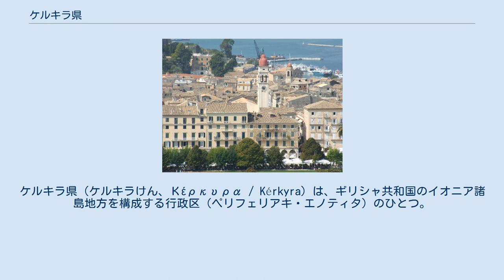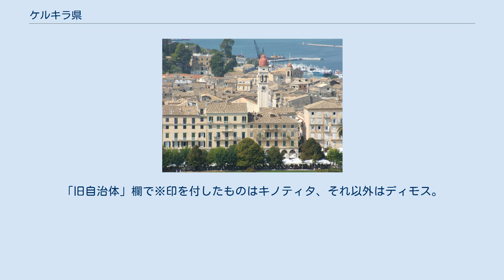ケルキラ県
ケルキラ県（ケルキラけん、Κέρκυρα / Kérkyra）は、ギリシャ共和国のイオニア諸島地方を構成する行政区（ペリフェリアキ・エノティタ）のひとつ。
県都はケルキラ（コルフ）。
主島であるケルキラ島の英語名からコルフ県（英語: Corfu Prefecture）とも呼ばれる。
 イオニア海上に所在するイオニア諸島（および広域自治体としてのイオニア諸島地方）の北部に位置する。
県都ケルキラはケルキラ島に所在し、ヨアニナから西へ約71km、レフカダから北北西へ約110km、首都アテネから西北へ約387kmの距離にある。
 最大の島はケルキラ島で、その東南に位置するパクシ島がこれに次ぐ。
ケルキラ島北方のに浮かぶ有人の小さな島々オトニ島（ギリシャ領最西端）やエリクサ島（イオニア諸島最北端）、マトラキ島などを県域に含む。
 3000人以上の都市・集落は以下の通り（人口は2001年国勢調査時点）。
 ケルキラ島東海岸中央部に位置する県都ケルキラはイオニア諸島最大の都市で、イオニア諸島地方の首府でもある。
 ケルキラ県 ケルキラ県は、以下の自治体（ディモス、市）から構成される。
 ケルキラ県の旧自治体（1999年 - 2010年） カリクラティス改革（2011年1月施行）以前の広域自治体（ノモス）としてのケルキラ県（Νομός Κέρκυρας）は、以下の基礎自治体（ディモスとキノティタ）から構成されていた。
「旧自治体」欄で※印を付したものはキノティタ、それ以外はディモス。
 県には、以下の郡（エパルヒア）があったが、2006年以降法的な位置づけは行われていない。